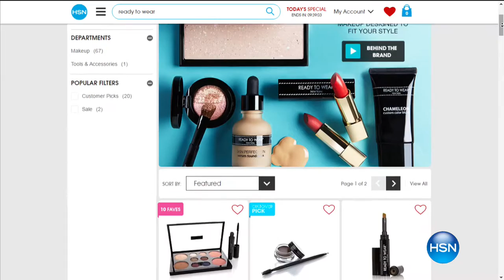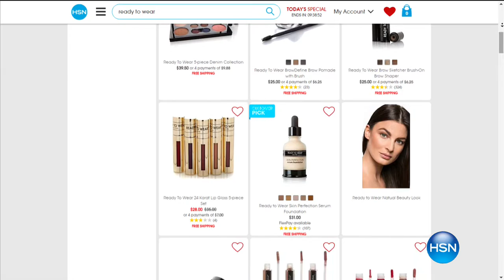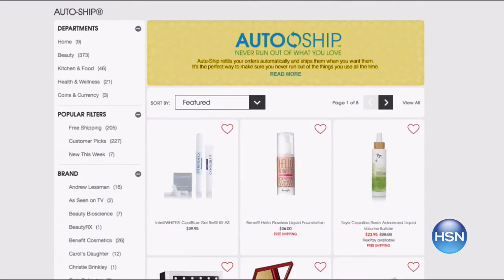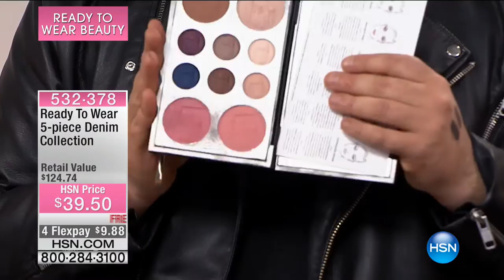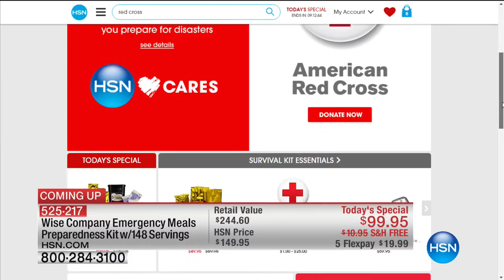HSN | Ready To Wear Beauty 01.30.2017 - 02 PM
High fashion make-up collection